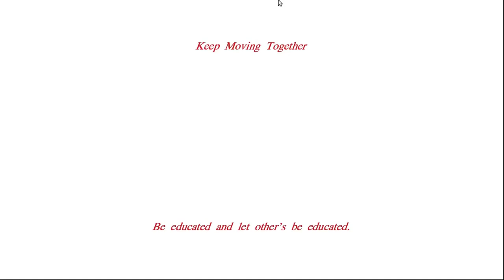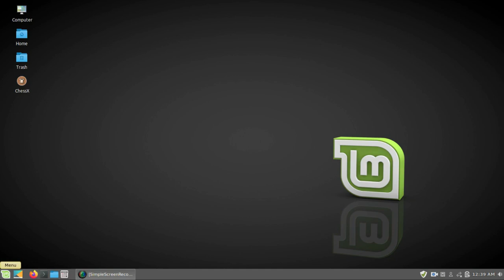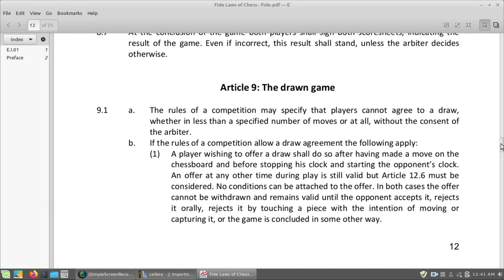Controversial Game (Fide Rule)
Controversial game between Carlsen and Alireza: Game 19